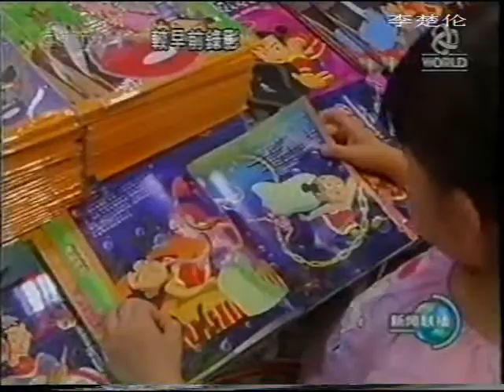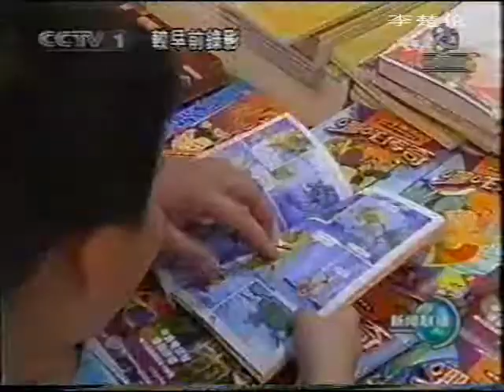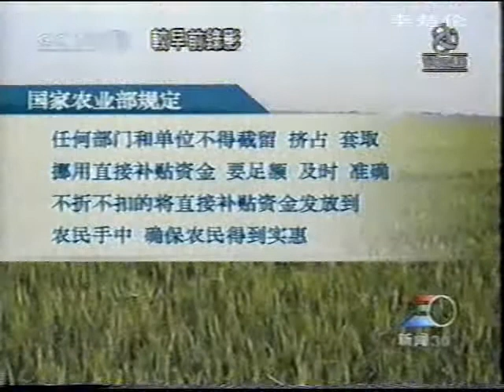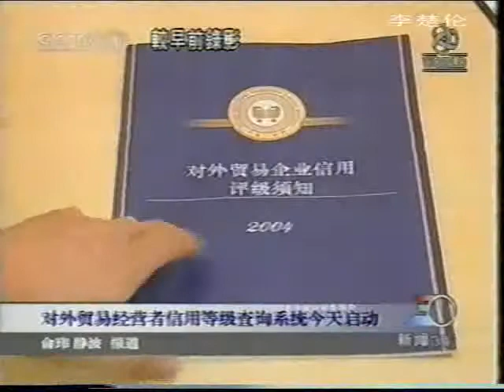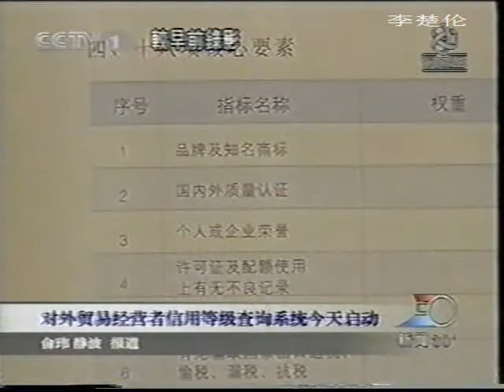中国改革发财山海情 CCP China CCTV CGTN Crushing the world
DOC CN NEWS 1999 WE1G2E3115